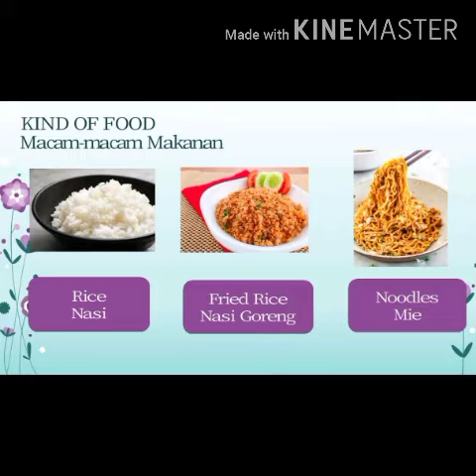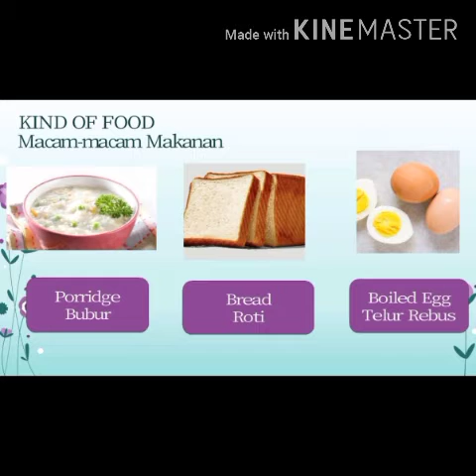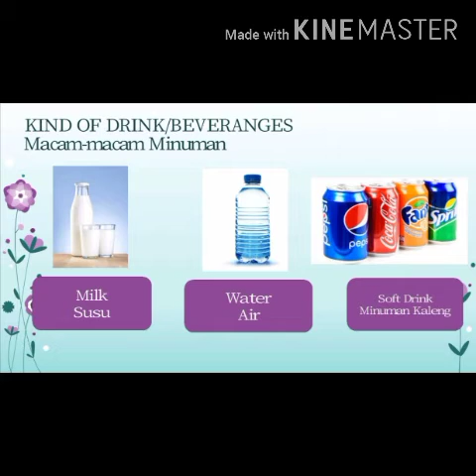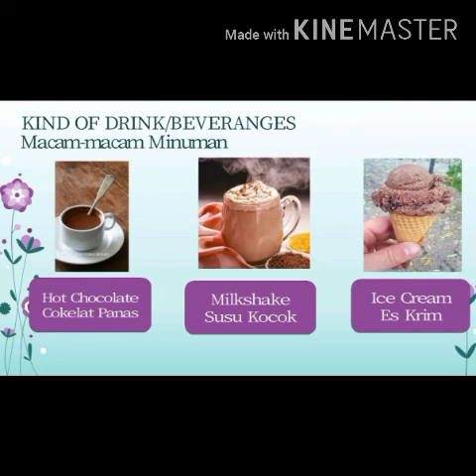Bahasa Inggris Lesson 5 Part 1